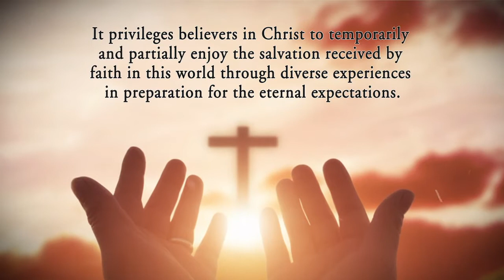The Ultimate Salvation by Igbani I. Agwu